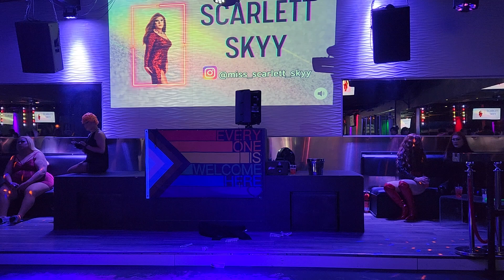Eves of Paradise Elayna's birthday show - Scarlett Skyy